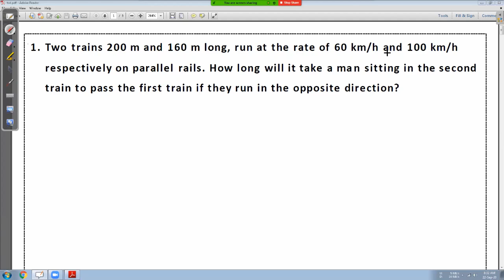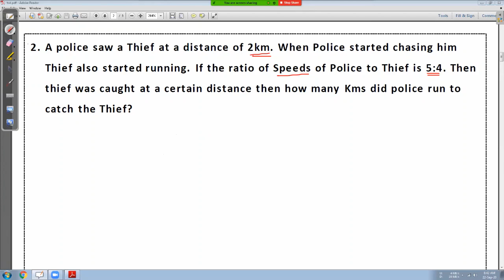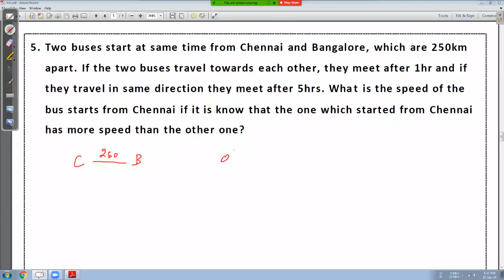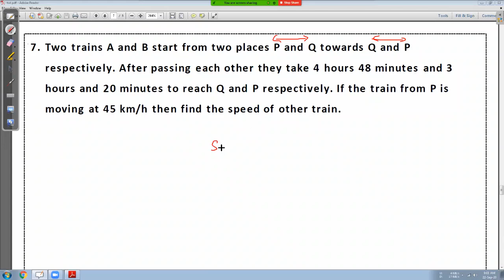TIME SPEED DISTANCE FOR IBPS CLERK AND RRB CLERK 2020 | APTITUDE